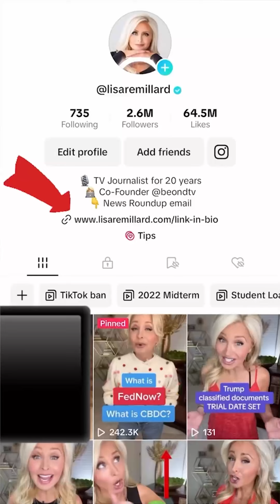Public Service Loan Forgiveness program going dark in MAY! What you need to do NOW!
If you are currently enrolled in or you want to apply for the Public Service Loan Forgiveness program for your federal student loans, the program is going dark starting on May 1. There are some things you need to do right now to safeguard your account and your information. This video explains why this is happening and everything you need to know.